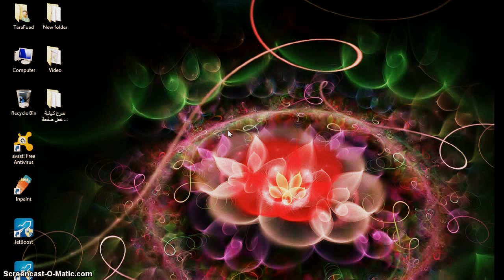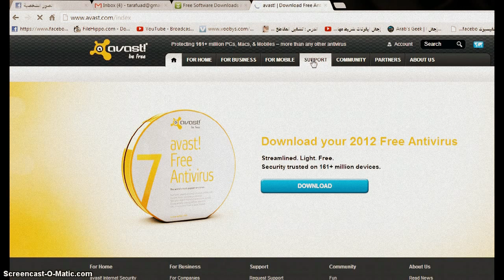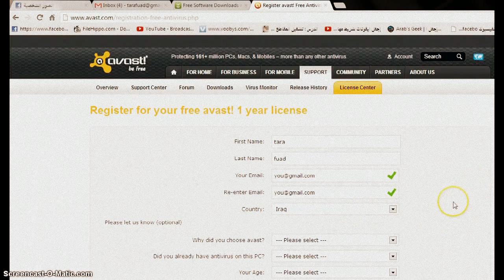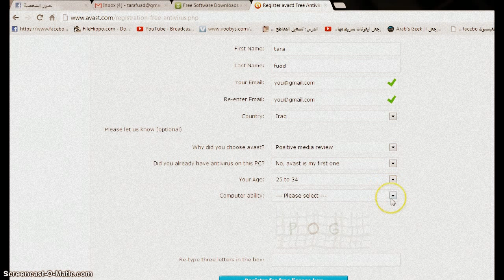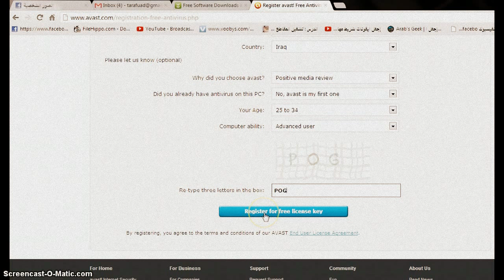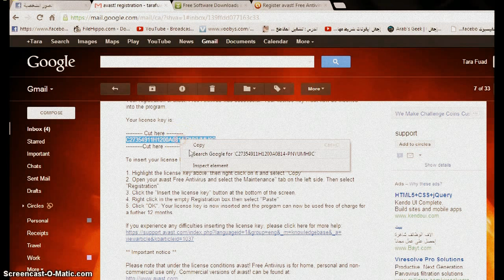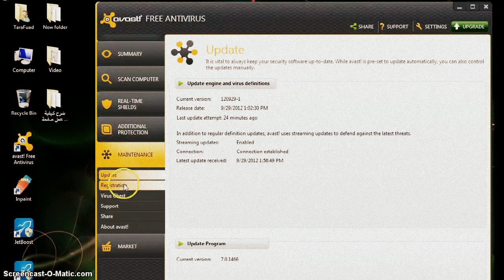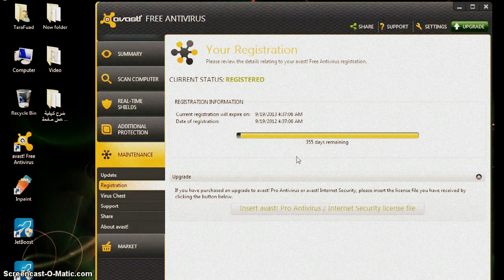1-جونيه تى ئه كتيف كردنى ئه نتى فايروسى ئافيستا يه ك سال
جونيه تى ئه كتيف كردنى ئه نتى فايروسى ئافيسته بو ماوه ى يه ك سال يان 12 مانك

TimeCodes
0:00 - start
0:10 - topic
0:59 - steps
1:50 - explain
1:56 - thanks